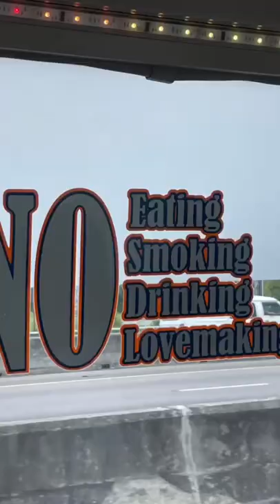✈ Behind-The-Scenes On Travel Day! Caribbean to The Netherlands